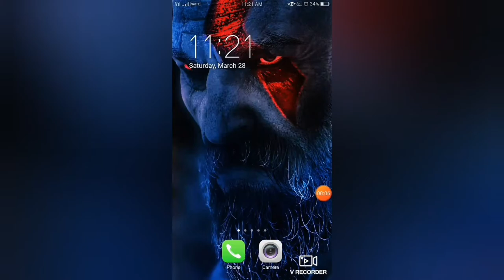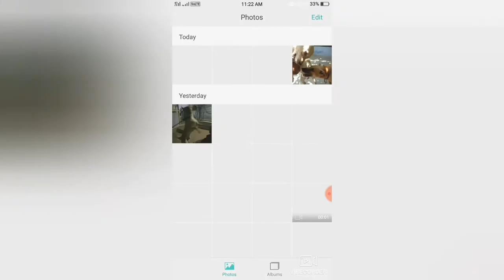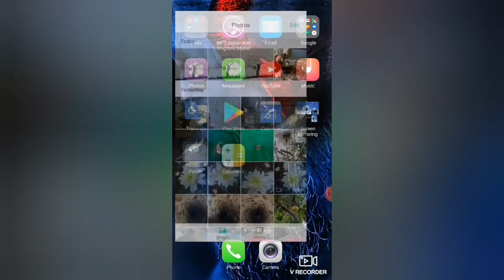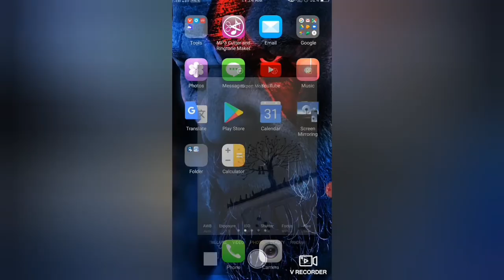Secret Revealed 50mp Camera Settings in your Smart 📱 | Without any Apps